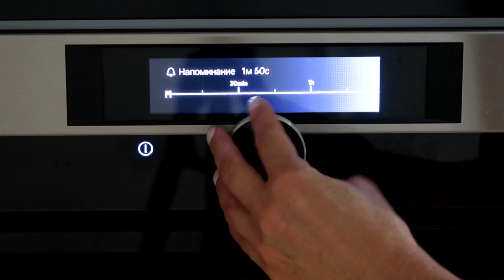ВЯЛЕНЫЕ ПРЯНЫЕ СЛИВЫ НА ЗИМУ вяленыесливы каквялитьсливу пряныесливы изслив * Julia's recipes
вяленаяслива вяленаяпрянаяслива вяленаясливаназиму ДЕЛИКАТЕС ИЗ СЛИВЫ НА ЗИМУ и не только! Покажу, как завялить сливу в духовом шкафу. Буду делать пряный вариант, но по этому же рецепту можно приготовить и сладкую вяленую сливу. Рецепт простой и быстрый и очень вкусный. Вяленая слива получается с насыщенным пряным ароматом, а вкус точно не оставит никого равнодушным!
Получается бесподобно вкусная, пикантная закуска - пряные вяленые сливы с чесноком и специями.
Такие сливы идеально подходят в качестве деликатесного гарнира к мясу, птице, диче.
Если вы никогда не пробовали - то непременно приготовьте, очень надеюсь, что вам понравится!
Сливы мягкие, пропитанные пряным маслом, вкус очень насыщенный, пикантный, кисло-сладкий, с приятным ароматом чеснока и острого перца.
Такая закуска хороша не только к мясу, но и просто с ломтиком свежего хлеба, намазанного сливочным сыром, можно добавить бокальчик белого сухого!
Вяленые сливы - очень оригинальное и роскошное дополнение к праздничному столу.
Идеальный вариант на зиму - если успеет достоять! 😉 Можно готовить без добавления сахара. Самый простой и быстрый способ! По этому же рецепту можно приготовить вяленные помидоры

❗❗❗ АКТИВИРУЙТЕ ПЕРЕВОД НА ВАШЕМ ЯЗЫКЕ. На мобильном устройстве нажмите СС в правом верхнем углу видео.
На компьютере нажмите ⚙ в настройках видео и включите перевод!